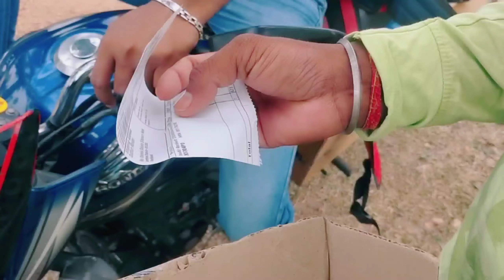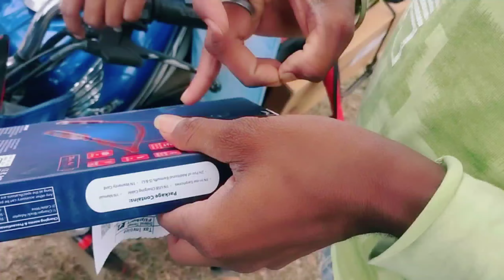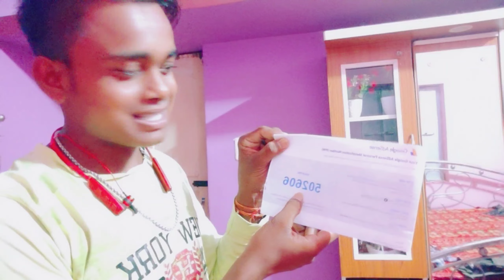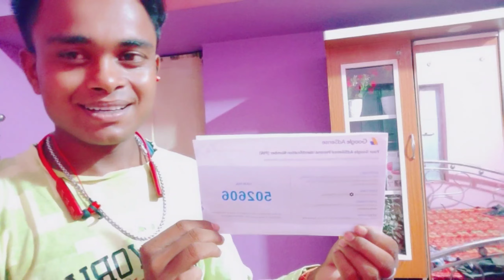Google Adsense Pin Unboxing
Hii Everyone My Self Sadhan & I'm a New Vlogger.
Indian Vlogger❤
So Please Support Me 😉
l Give My Best .
Aap logo ki bahut support ki jarurat hai❤
Love_You_Guy's❤
Mo vlogs
My Inspiration @Manoj dey Vlogs

Sadhankvlogs
Sadhan k vlogs
Sadhan blogging
Sadhan vlogd
Sadhan vlogger
Sadhan vlogs channel
Sadhan ka vlogs
Village vlogs
Real life vlogs
New vlogs
First vlogs
Secund vlogs
Old vlogs
Travel vlogs
Famley vlogs
Sadhan real life vlogs
Orignial vlogs
Saluka vlogs
Mo Vlogs
Santosh rokdha
Sontash Rokda
mo vlogs
youtuber
vlog
vlogs in hindi
youtube content
you tube channels
which youtube channel
youtube channels about
youtube feed
youtube channel of
youtube video channels
what are the youtube channels
youtube channels youtube channel
youtube channels com
vlogs auf youtube
youtube channel channels
good you tube video channel
apa itu channel youtube
for you youtube channel
youtube vlogs channel
it youtube channels
youtube video youtuber
youtube youtuber
popular youtube vloggers
what is this youtube

my first vlogs
my secund vlogs
first vlogfirst vlogs viral

Aap Sob Is Bhai Ko
Support Karo 🙏🙏🙏🙏